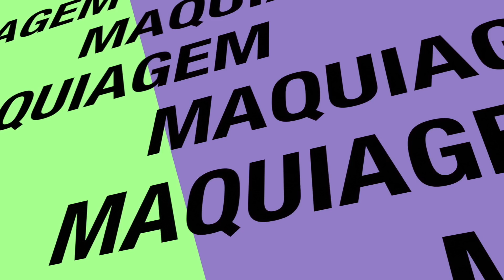Maquiagem Outubro Rosa!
Oi amores !

O tutorial de hoje é especial para o Outubro Rosa! Fiz uma make linda e  super feminina para voces arrasem e representarem essa campanha, lembrando as mulheres sobre a importância da prevenção e do diagnóstico precoce do câncer de mama. Pedi sugestões de tutorial no meu facebook e Outubro Rosa foi um dos mais pedidos, junto com maquiagem para pele negra... que vou fazer em breve pra vcs com minha amiga linda! Espero que gostem do tutorial de hoje, Vaidosas!

& imovie